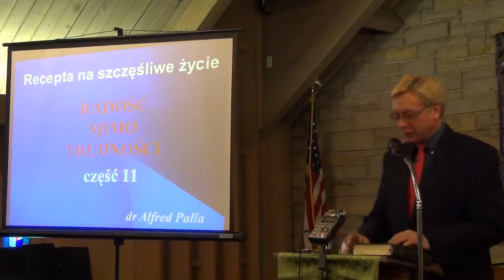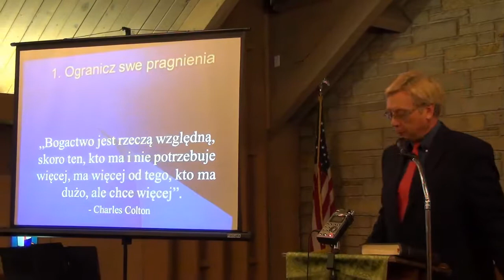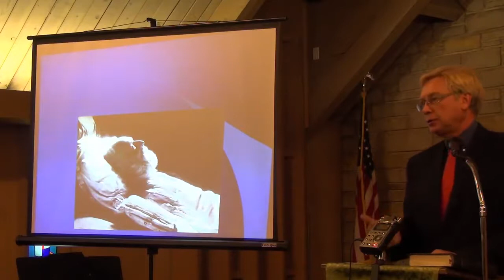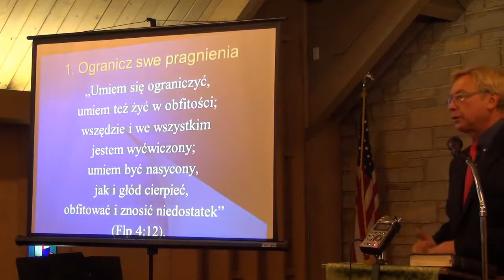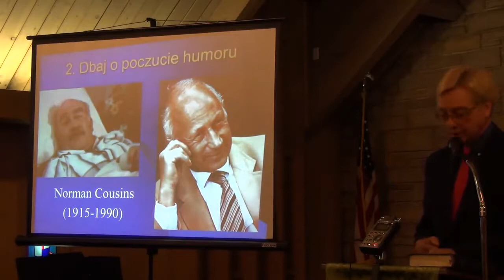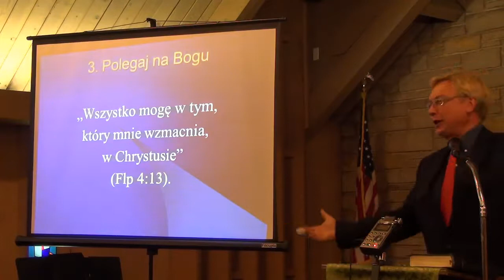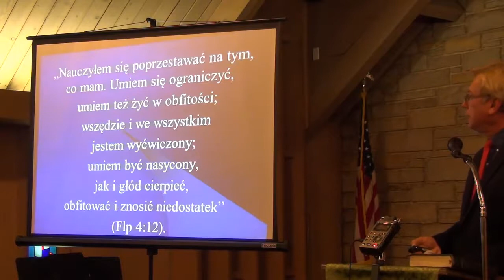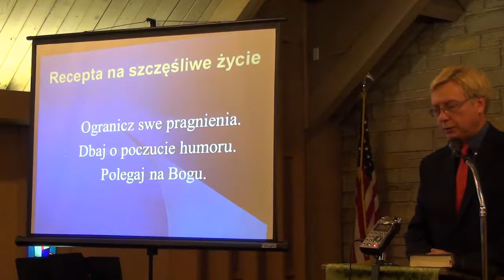RADOŚĆ MIMO TRUDNOŚCI - cz. 11 - Recepta na szczęście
Wykład prowadzi dr Alfred Palla.

Alfred Palla ukończył studia magisterskie na wydziale teologii biblijnej Andrews University w stanie Michigan. Uzyskał tytuł doktora na wydziale teologii Fuller Theological Seminary w stanie Kalifornia,
a następnie stopień doktora nauk humanistycznych na Wydziale Filologiczno-Historycznym Akademii Pomorskiej. Opublikował ponad 200 artykułów oraz kilkanaście książek.

film pochodzi z kanału
adwentysciusa